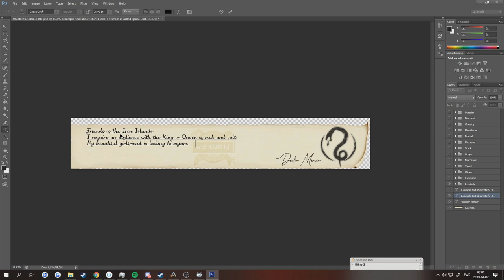Operation Gerbil starts (Game Of Thrones RP) - #31 - ARK: Westeros RP (Dexter Mercer)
A start of a new series, one where I stream and you can help me forge it LIVE.
Keep up to date by joining my streams! I post here on youtube before I go live!